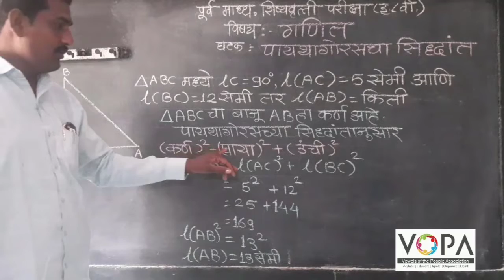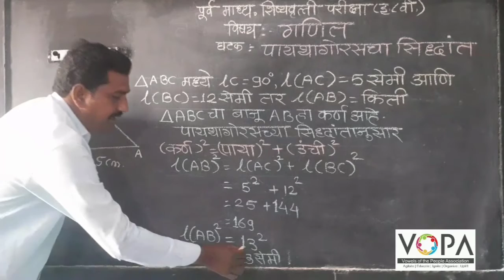८ वी । गणित । शिष्यवृत्ती परीक्षा । पायथागोरसचा सिद्धांत । V2 | V-School